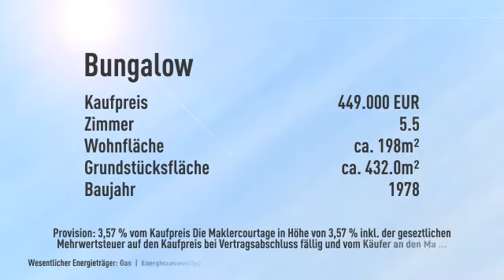Bungalow in einer beliebten Wohngegend in HN-Neckargartach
Objektnr.: 482536
Informationen zum Energieausweis:
Baujahr: 1978
Energieausweistyp: Bedarfsausweis
Endenergiebedarf: 75.0kWh/(m²*a)
Heizungstyp: Zentralheizung
wesentliche Energieträger: Gas
Energieeffizenzklasse: C